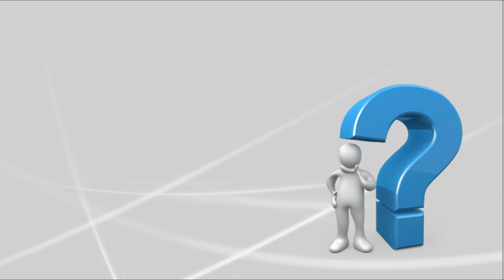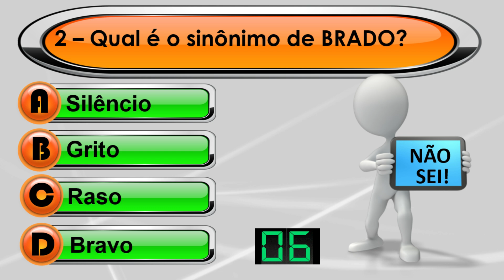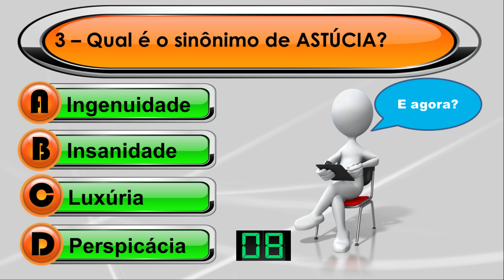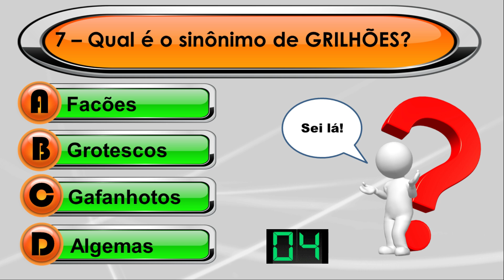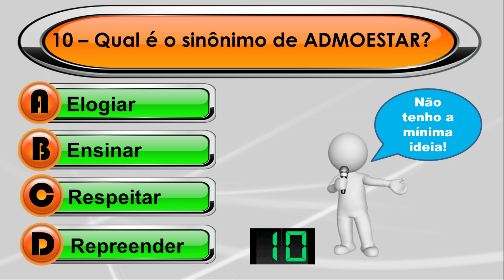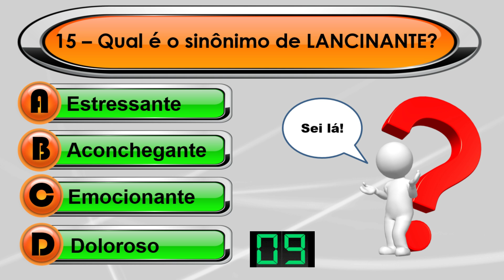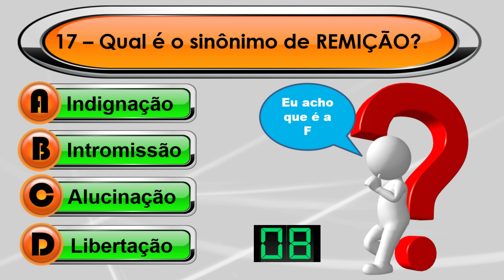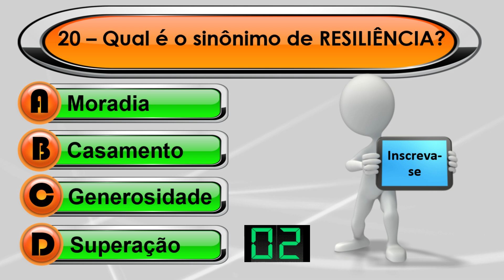QUIZ VIRTUAL DE SINÔNIMOS #4 | QUIZ DE LÍNGUA PORTUGUESA | 20 PERGUNTAS DE PORTUGUÊS COM RESPOSTAS.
Você gosta de QUIZ? Você gosta de Língua Portuguesa? Aqui você poderá desafiar o seu conhecimento sobre Português com um ótimo QUIZ de SINÔNIMOS.

Serão 20 perguntas com respostas. Excelente para você testar o seu conhecimento e se preparar para Concursos. Chame sua família e seus amigos e tenham um bom entretenimento.

INTERAÇÃO! DIVERSÃO! DESAFIOS!